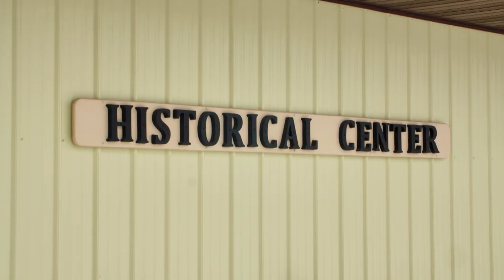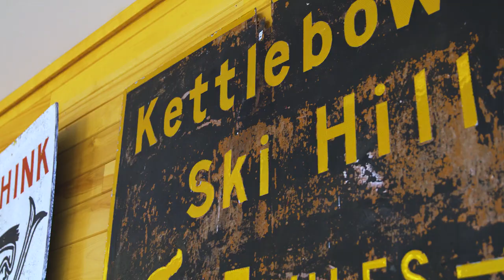Langlade: The County of Trails!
By shoe, ski, or sled – Enjoy both the destinations and the journey! Whatever winter recreation you might be looking for, we’ve got a trail that will get you there.